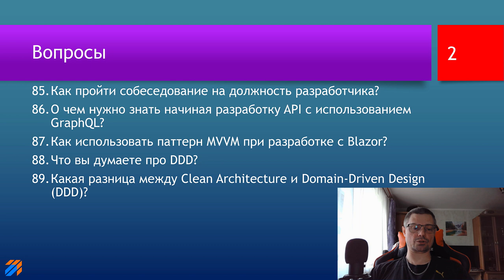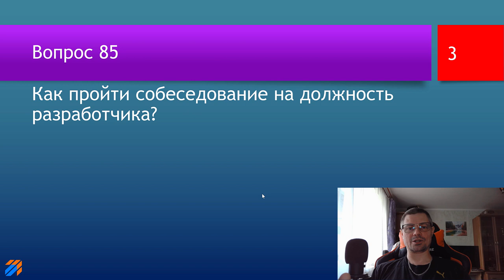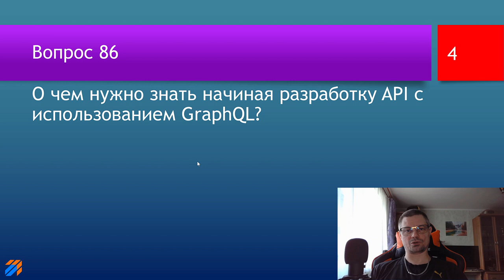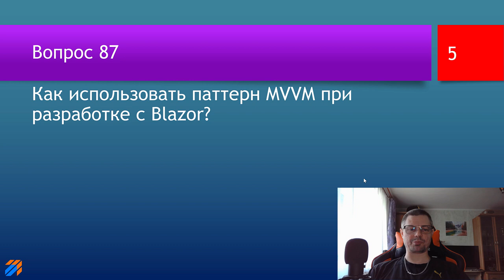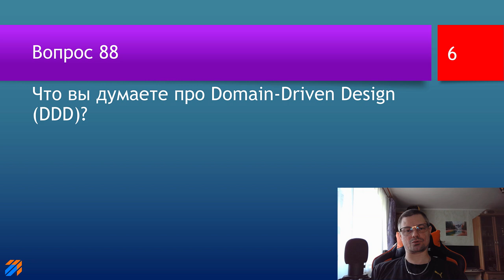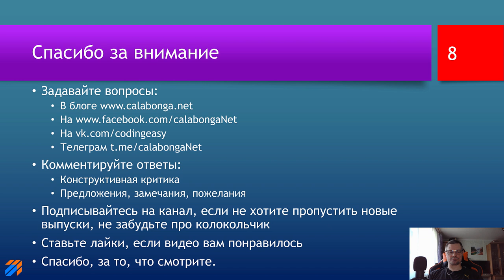FAQ 19 по программированию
ключевые моменты

В этом видео будут даны ответы на следующие вопросы:

00:00 | Приветствие
00:43 | 85. Как пройти собеседование на должность разработчика?
02:15 | 86. О чем нужно знать начиная разработку API с использованием GraphQL?
04:06 | 87. Как использовать паттерн MVVM при разработке c Blazor?
07:17 | 88. Что вы думаете про DDD?
09:04 | 89. Какая разница между Clean Architecture и Domain Driven Design (DDD)?